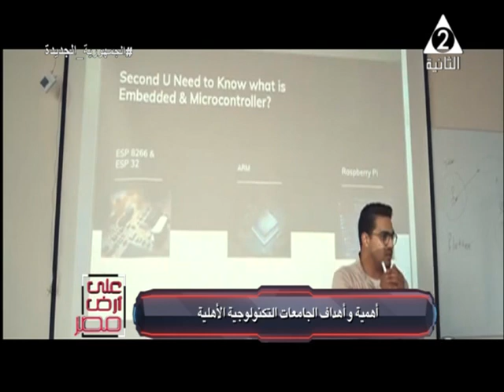أهمية الجامعات التكنولوجية والاهلية ودعم مسيرة التعليم..على أرض مصر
اهمية الجامعات_التكنولوجية_والاهلية ودعم مسيرة التعليم
حلقة يوم الخميس 20يوليو 2023
تقديم
ضيف الحلقة د.
رئيس جامعة_الفيوم السابق